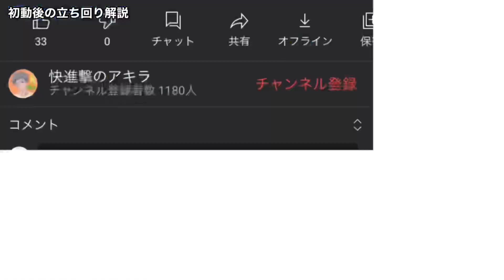【ポイント稼げます】デュオアリーナの初動が安定する降下場所はここです【フォートナイト】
デュオアリーナや大会の参考になれば幸いです。

〜もくじ〜
00:00 オープニング
01:01 今回紹介する降下場所は？
01:49 初動の立ち回り解説
04:19 初動後の立ち回り解説
06:17 デュオの立ち回りおさらい
07:36 アリーナ対面集

【Mildom】

アリーナポイント稼ぐ方法